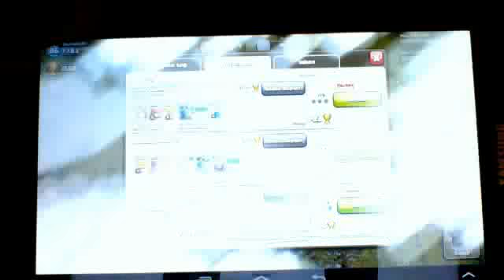Rage Quit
finds 1.2 million loot. has no troops